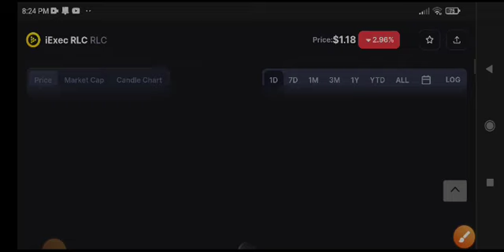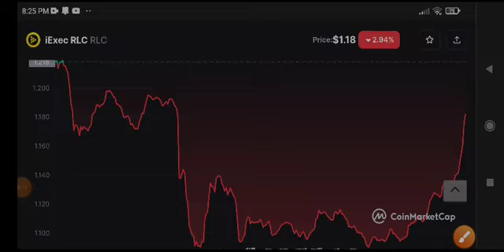IExcel RLC Price Prediction! RLC coin News Today